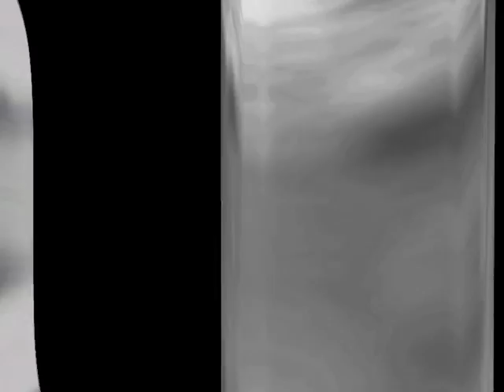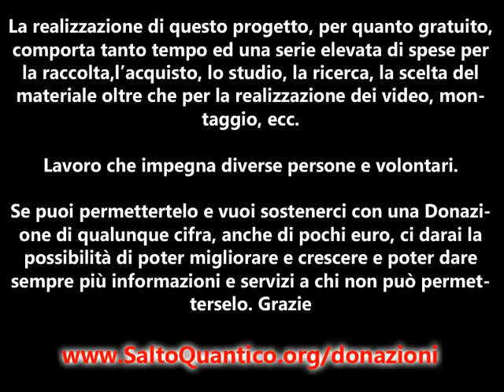Il Salto Quantico - Cap. 5: "La 1° Illusione - Darwin" - Daniele Penna - (Risveglio Quantico)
QUANTUM JUMP - Il Salto Quantico (Risveglio Quantico) - Capitolo 5: "La 1° Illusione - Darwin e L'Origine delle Specie"
VIDEO LIBRO Gratuito di Daniele Penna

Una vera e propria opera multimediale per risvegliare le coscienze degli italiani in un momento in cui è sempre più urgente che la gente sappia e conosca cosa e come ci rende ancora "schiavi" sia fuori che dentro di noi.
Solo così si potrà trovare la forza e le risorse interiori per fare il vero e proprio "Salto Quantico" che ci porterà in una nuova dimensione di pensiero e di azioni così da poter vivere liberi e felici.

Sarà tutto completamente gratuito e si chiede solo la massima condivisione agli amici e sui Social Network, più la gente saprà più sarà facile migliorare questo mondo!

Vuoi scaricare tantissimi altri miei corsi completamente gratuiti? vai su:
e clicca nella sezione REGALI PER TE